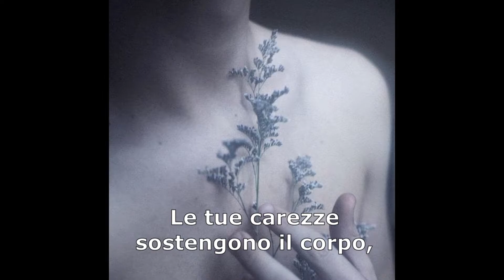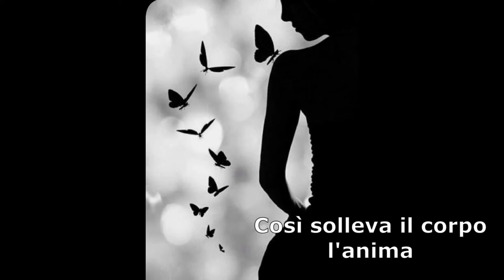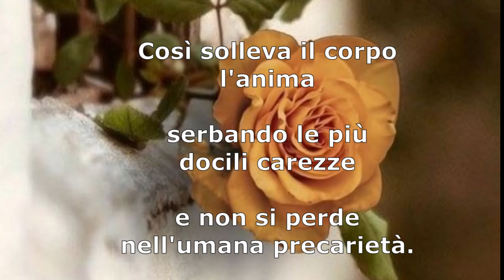Gianfranco Malucello "LE TUE CAREZZE"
La forza della tenerezza che nutre il corpo, alimenta l'anima.
L'anima che solleva il corpo e mai si perde.

LE TUE CAREZZE

Le tue carezze
sostengono il corpo,

nutrono la pelle
di dolcezza

e sono cibo
per l’anima.

Il corpo bramoso
presto si sazia,

ma l'anima
ne conserva il calore

e ne fa scorta
in gesti di leggerezza.

Così solleva il corpo
l'anima

serbando le più
docili carezze

e non si perde
nell'umana precarietà.

dalla raccolta "ANIME"